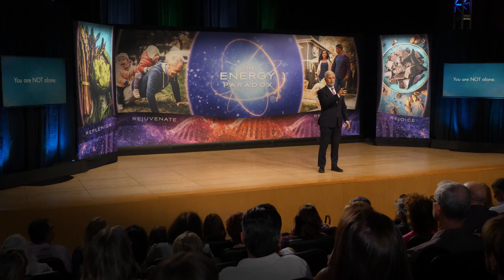The Energy Paradox with Steven Gundry, MD